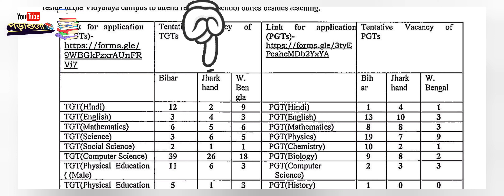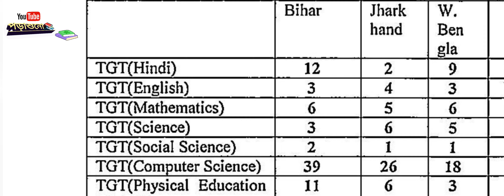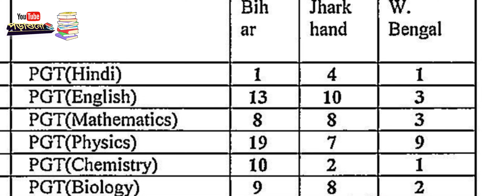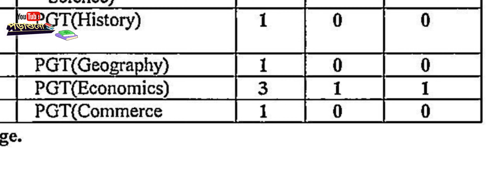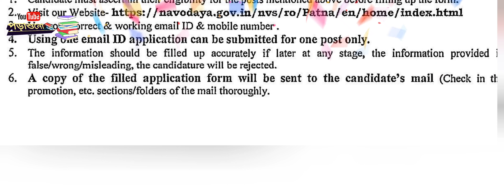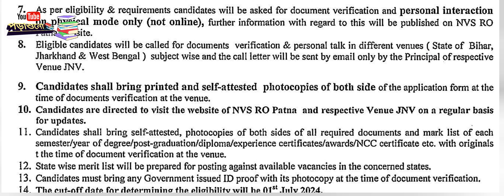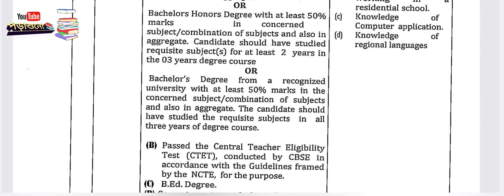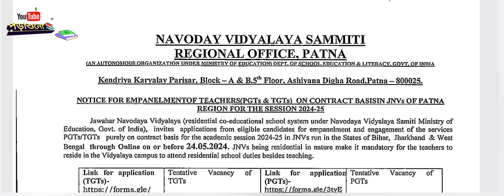Navodaya Vidyalaya West Bengal Jharkhand Bihar Teacher Recruitment Notification Released | PoraShuno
NAVODAY VIDYALAYA SAMMITI

REGIONAL OFFICE, PATNA

(AN AUTONOMOUS ORGANIZATION UNDER MINISTRY OF EDUCATION) DEPT. OF SCHOOL EDUCATION & LITERACY, GOVT, OF INDIA

Kendriya Karyalay Parisar, Block - A & B.5th Floor, Ashiyana Digha Road.Patna - 800025.

NOTICE FOR EMPANELMENTOF TEACHERS(PGTS & TGTS) ON CONTRACT BASISIN JNVS OF PATNAREGION FOR THE SESSION 2024-25

Jawahar Navodaya Vidyalaya (residential co-educational school system under Navodaya Vidyalaya Samiti Ministry ofEducation, Govt. of India), invites applications from eligible candidates for empanelment and engagement of the servicesPGTs/TGTs purely on contract basis for the academic session 2024-25 in JNVs run in the States of Bihar, Jharkhand & WestBengal through Online on or before 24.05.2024. JNVs being residential in nature make it mandatory for the teachers toreside in the Vidyalaya campus to attend residential school duties besides teaching.

UPPER AGE LIMIT - Upper age limit for all categories of teachers is 50 Years as on 1h July 2024 of the year ofengagement. For Ex NVS teachers maximum age limit will be 65 Years as on 1" July 2024.

1. Candidate must ascertain their eligibility for the posts mentioned above before filling up the form.

5. The information should be filled up accurately if later at any stage, the information provided is foundfalse/wrong/misleading, the candidature will be rejected.

6. A copy of the filled application form will be sent to the candidate's mail (Check in the spam,promotion, etc, sections/folders of the mail thoroughly.

UPPER AGE LIMIT - Upper age limit for all categories of teachers is 50 Years as on 1" July 2024 of the year ofengagement. For Ex NVS teachers maximum age limit will be 65 Years as on 1" July 2024.

1. Candidate must ascertain their eligibility for the posts mentioned above before filling up the form.2. Visit our

5. The information should be filled up accurately if later at any stage, the information provided is found

false/wrong/misleading, the candidature will be rejected.6. A copy of the filled application form will be sent to the candidate's mail (Check in the spam,

promotion, etc, sections/folders of the mail thoroughly.

::2::

7. As per eligibility & requirements candidates will be asked for document verification and personal interaction on physical mode only (not online), further information with regard to this will be published on NVS RO Patna website.

8. Eligible candidates will be called for documents verification & personal talk in different venues (State of Bihar,

Jharkhand & West Bengal) subject wise and the call letter will be sent by email only by the Principal of respective

Venue JNV.

9. Candidates shall bring printed and self-attested photocopies of both side of the application form at the time of documents verification at the venue.

for updates.
11. Candidates shall bring self-attested, photocopies of both sides of all required documents and mark list of each semester/year of degree/post-graduation/diploma/experience certificates/awards/NCC certificate etc. with originals the time of document verification at the venue.

12. State wise merit list will be prepared for posting against available vacancies in the concerned states.13. Candidates must bring any Government issued ID proof with its photocopy at the time of document verification.14. The cut-off date for determining the eligibility will be 01" July 2024.

15. The personal internction on physical mode (03 June, to 5th June,2024) for all subject shall be conducted inthe following venues:

1) For Bilar State- JNV, Raigir, Distt. Nalanda -
2) For Jharkhand State- JNV. B.L. T, Mesra, Ranchi Distt. Ranchi (Jharkhand) -
3) For West Bengal State- JNV, Burdwan (W.Bengal )-